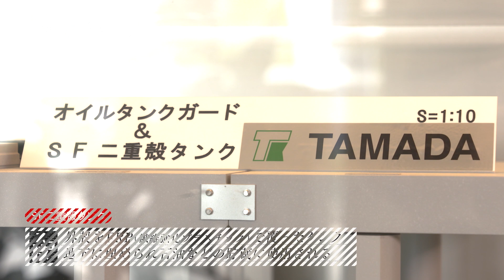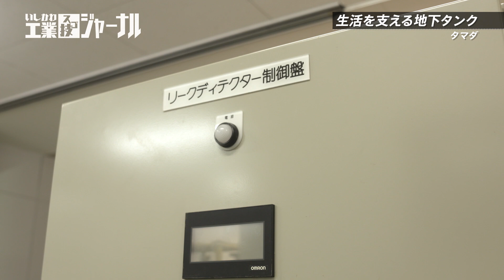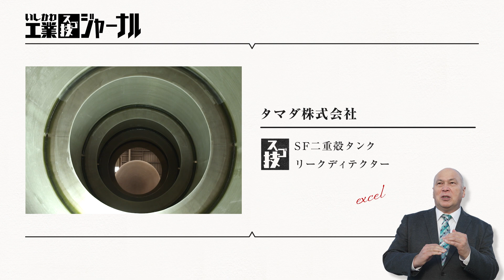いしかわ工業スゴ技ジャーナル「タマダ株式会社」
タマダ株式会社
石川県金沢市無量寺町ハ61－1

「いしかわ工業スゴ技ジャーナル」
2024年1月6日午後6時～OA
出演（番組記者）：モーリー・ロバートソン
制作・著作：石川テレビ